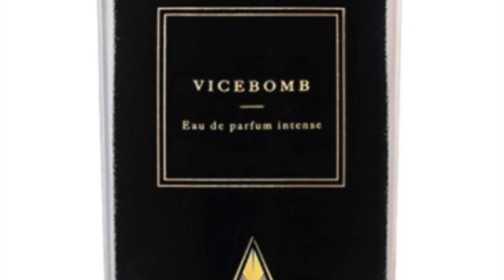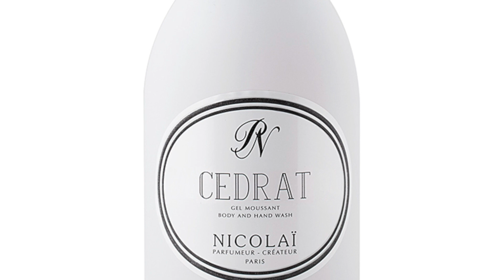Пробую нове від Kemi Xerjoff,Guerlain//Ідеальна вишня!//Купила Fiore d'Olivo Xerjoff hair mist.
Вітаю!🌸
Розповім свої враження від нових релізів та покажу новинку на своїй поличці.
Vicebomb Simone Andreoli
Fiore d'Ulivo Xerjoff hair mist
Sketchbook P.33 Xerjoff
Kemi Xerjoff
Lina Kemi Xerjoff
Nerolia Vetiver Harvest Guerlain